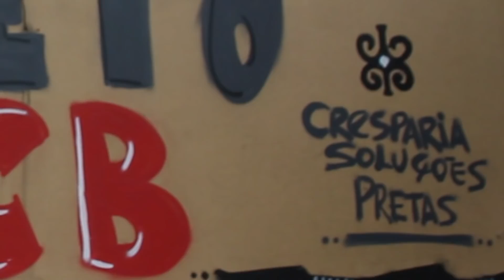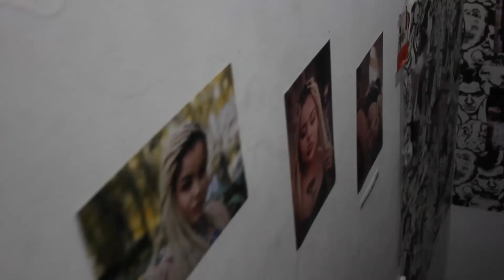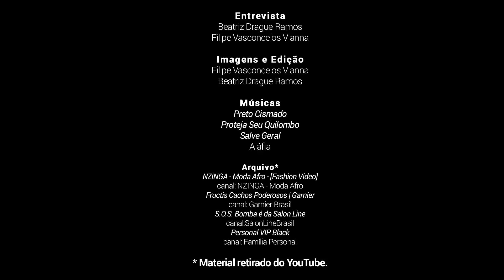"Antes era só empreendedorismo, agora é afroempreendedorismo"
No mês da Consciência Negra, a Agência Cresparia Soluções Pretas promove diversas ações de produção cultural com foco no afroempreendedorismo e saúde, saiba mais: